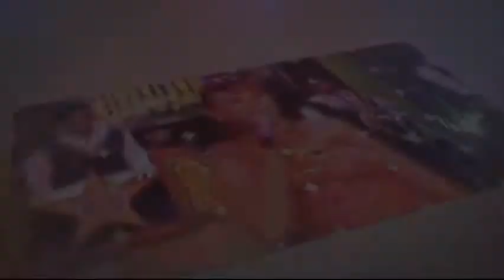KEPEGOT TRESNA - SINTREN DANGDUT BINTANG TERMUDA LIVE JATIREJA [17-9-2017]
Seni Budaya Wong Dermayu Sintren Dangdut Bintang Termuda (Lempuyang - Indramayu)
 Dokumentasi Keluarga : Bpk. Ruman - Ibu Aminah | Resepsi Pernikahan : Sri Harum Sari Dengan Yusuf Ardiansah | Gg. PD. ELi Jaya Dusun Jatireja RT.03 RW.02 Desa Jatireja Kec. Compreng Kab. Subang | Minggu, 17 September 2017